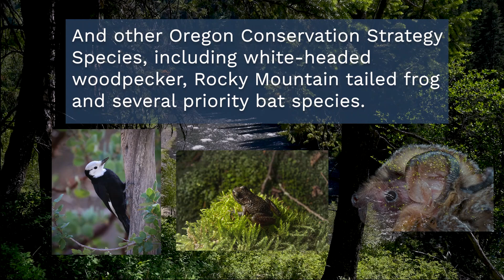OREGON OFFICIALLY HAS A NEW WILDLIFE AREA ON THE MINAM RIVER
ODFW and partners closed on Phase 1 of acquisition of the new Minam River Wildlife Area.

We’re grateful for Rocky Mountain Elk Foundation for providing funding for this part of the project (the first 4600 acres), as it was also partially funded by a federal excise tax on guns and ammunition (the Wildlife Restoration Act). Also thanks to partners Manulife Investment Management’s timberland business (formerly Hancock Natural Resource Group).

This project will permanently protect crucial winter range for elk and deer and continue to provide habitat for salmon, bulltrout, and other Oregon Conservation Strategy Species including white-headed woodpecker, Rocky Mountain tailed frog and several priority bat species.

Located about 30 miles northeast of La Grande in Wallowa and Union counties, the wildlife area will open to public use including hunting, fishing and wildlife viewing on April 1, 2022 and be open from April 1-Nov. 30 each year. (To protect wintering big game, Minam River WA will have an annual winter closure from Dec. 1-March 31.)

The wildlife area should eventually total 15,573 acres, making it the 5th largest wildlife area in Oregon. ODFW and partners are now working on Phase 2 of the acquisition by securing additional funding through a U.S. Department of Agriculture Forest Legacy program grant, which will be matched with previously secured RMEF funds to purchase the remaining 10,963 acres.

“The significance of this acquisition cannot be overstated,” said Curt Melcher, Director of ODFW. “An opportunity to protect such a large swath of diverse habitat does not come along very often. ODFW has pursued opportunities to permanently protect this property since the 1960s. This acquisition would not have been possible without the leadership and funding from RMEF, as well as strong partnership with Manulife,” added Melcher.

video/photo credits;
David Jensen, RMEF, Tom Benson, Michael Durham, Ryan Hagerty, USFWS